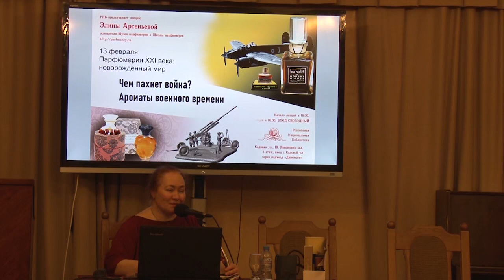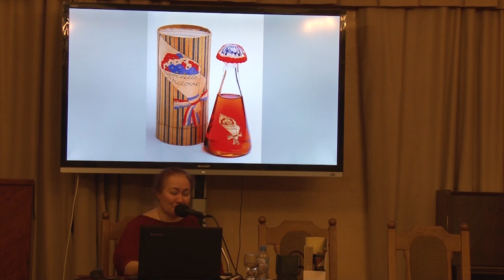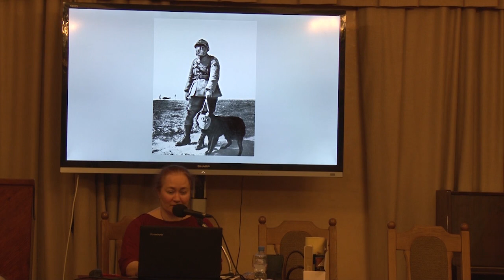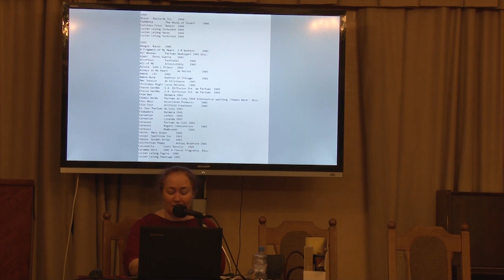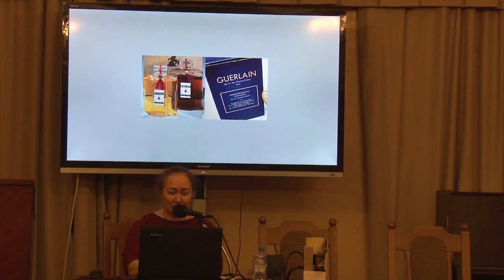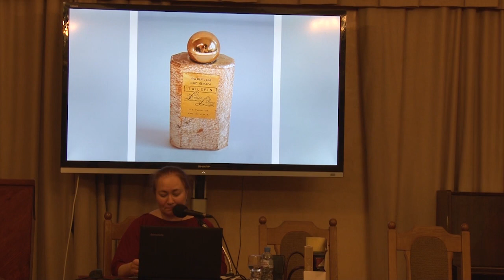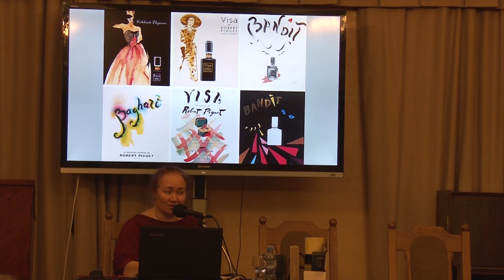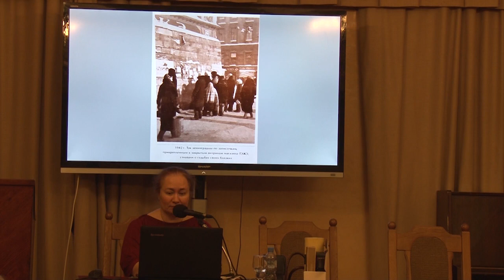Парфюмерия XXI века: новорождённый мир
Цикл «Парфюмерия XXI века: новорождённый мир»
Лекция «Чем пахнет война? Ароматы военного времени»
Лектор – историк парфюмерии Элина АРСЕНЬЕВА
По отснятому материалу от «13» февраля 2021 г.

Ароматы, созданные в годы Мировых войн (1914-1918; 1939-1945). Проблемы и вызовы парфюмерной промышленности в военное время. П. Пуаре. Ароматы военного времени парфюмерных домов Avon, Coty и др. Послевоенное десятилетие и парфюмерная мода. Приход массового производства в парфюмерию. Л. Ружичка и его вклад в развитие послевоенной парфюмерии. Изменение роли женщины в военные годы. Послевоенные ароматы. Первая женщина-парфюмер Ж. Селье и её авторские ароматы. М. Роша. Состояние парфюмерной промышленности в СССР накануне и в годы Второй мировой войны. Советские ароматы военного времени: «Ленинград», «Золотая осень», «Жди меня».